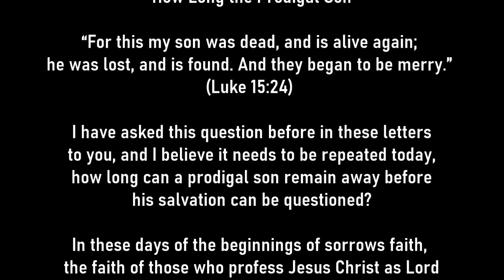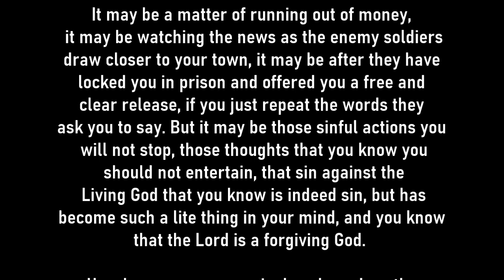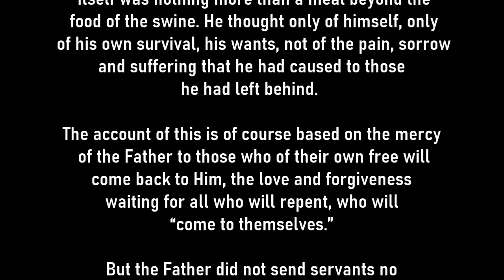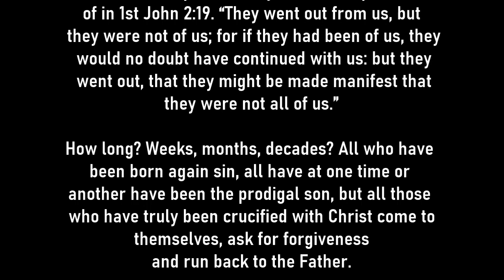How Long the Prodigal Son?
It may be a matter of running out of money, it may be watching the news as the enemy soldiers draw closer to your town, it may be after they have locked you in prison and offered you a free and clear release, if you just repeat the words they ask you to say. But it may be those sinful actions you will not stop, those thoughts that you know you should not entertain, that sin against the Living God that you know is indeed sin, but has become such a lite thing in your mind, and you know that the Lord is a forgiving God.